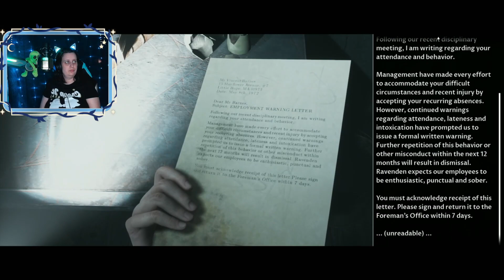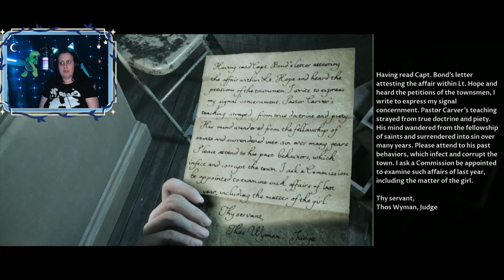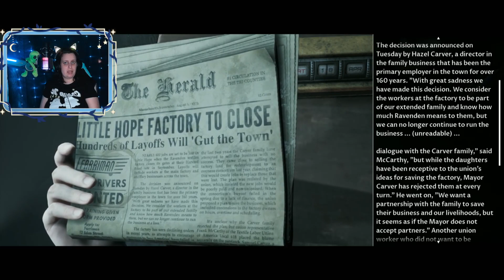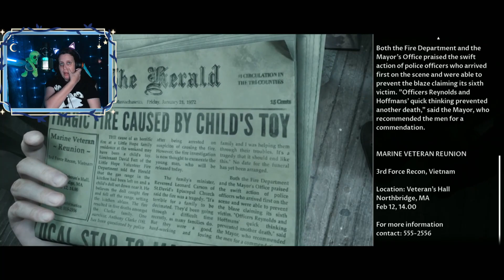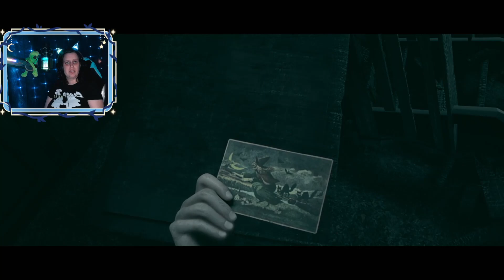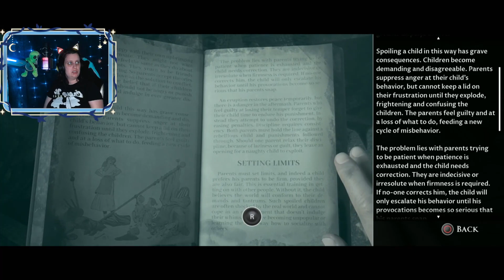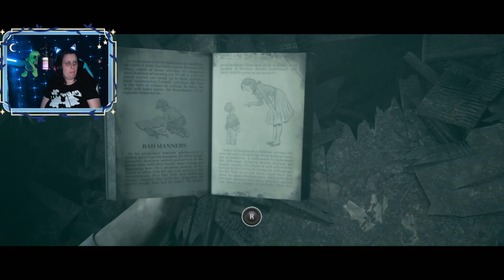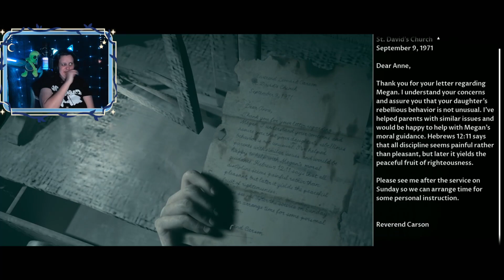let's play the dark pictures anthology little hope (part 6)